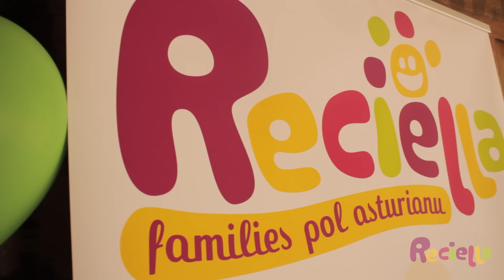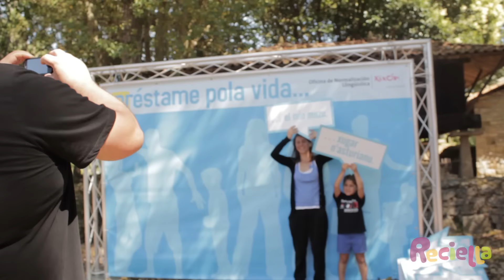Entaína - Skama la rede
Un cantar de Skama la Rede con lletra de David Guardado pa promocionar el IV DÍA DE LA RECIELLA y la "ENTAÍNA, I Carrera familiar pol asturianu". El 2 d'ochobre de 2016 nel Muséu del Pueblu d'Asturies (Xixón).